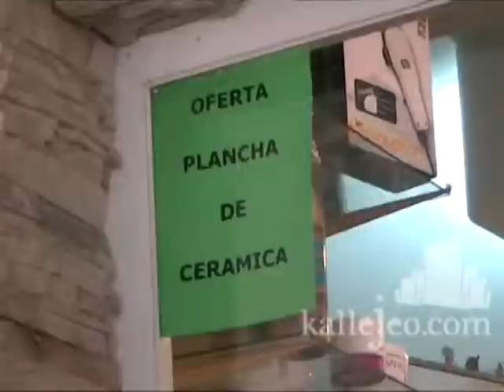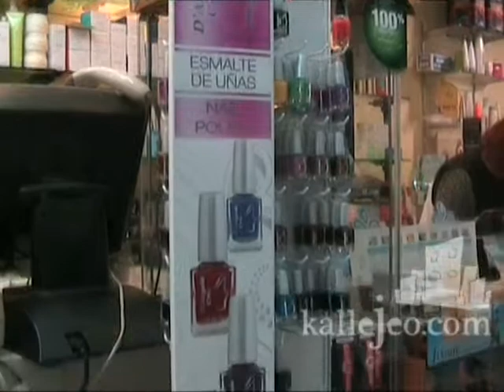Estybell, en Alcalá de Henares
Centro de estética y productos de peluquería situado en la calle Talamanca, al lado de la estación de Renfe. Cuenta con una amplia gama en tratamientos para el cuerpo y el cabello de venta a todos los públicos.